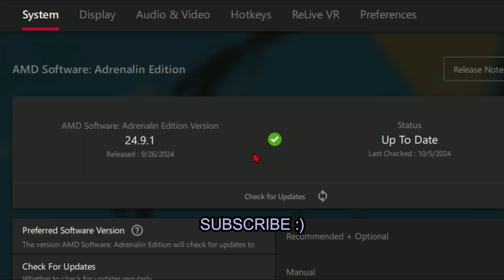RX 6650 XT - Dragon Ball Sparking ZERO - 1440P, 1080P - Max Settings -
Testing dragon ball sparking zero

Note - 3 fps more without recording

Timestamp-
00:00 - Specs
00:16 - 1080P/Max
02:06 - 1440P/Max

- - - - - - Gaming Pc
CPU - Ryzen 5 5600X
GPU - ASUS DUAL Rx6650XT 8GB
RAM - 2x8GB Adata XPG Spectrix D50 RGB (3200Mhz CL16)
SSD - 500GB Lexar NM610 PRO
SSD 2 - 240GB SATA
CPU COOLER - Cooler Master Hyper 212 Spectrum V3 ARGB
PSU - MSI MPG A750GF (750W)

- - - - - Laptop
Ram - 12GB
TDP - 30w
Recorded Through AMD Relive